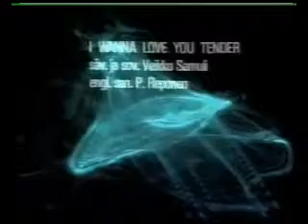best dance Video EVER